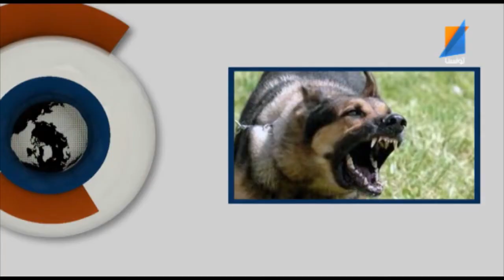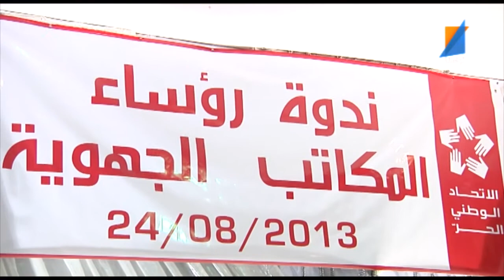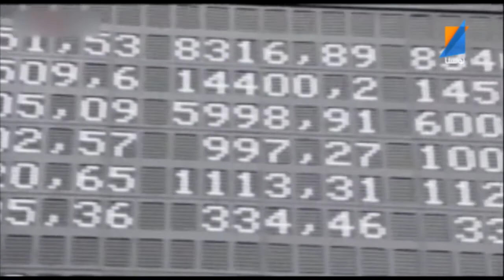Le Journal 24 08 2013 TunisnaTV